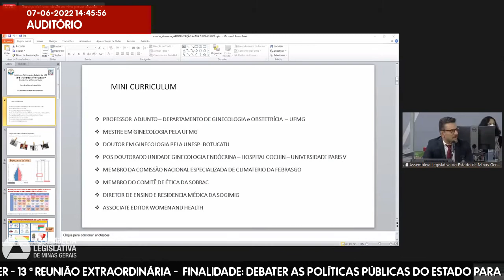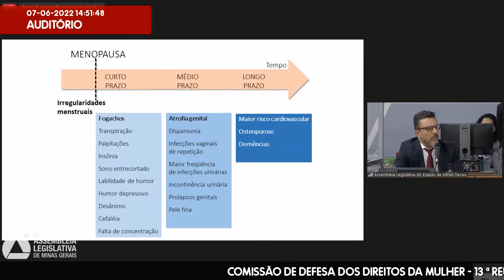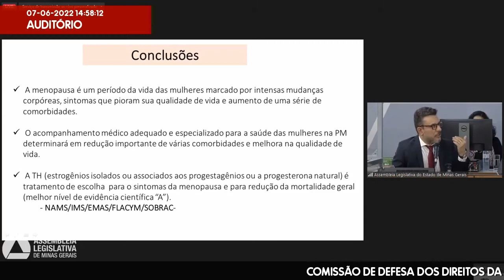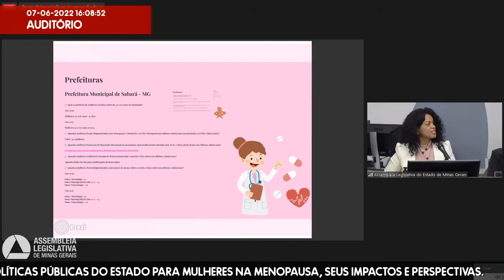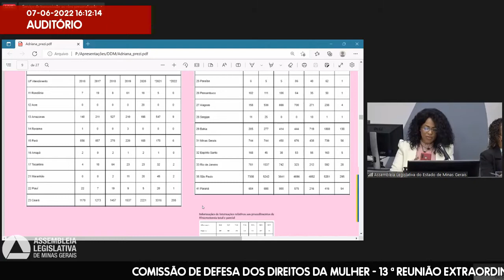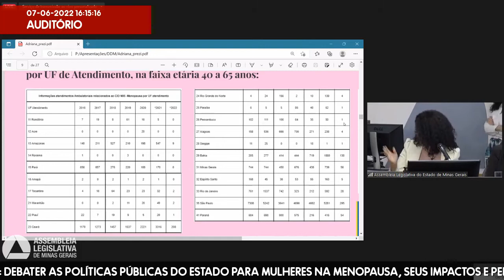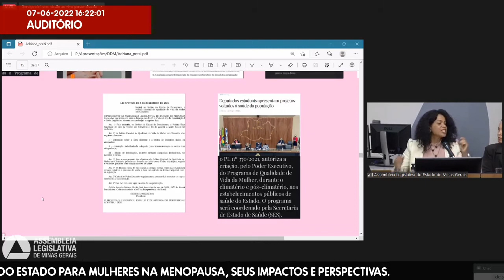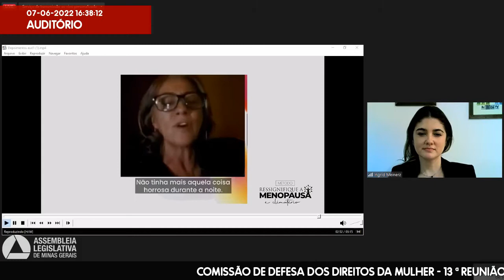07/06/2022 14:00 - Comissão de Defesa dos Direitos da Mulher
Finalidade da audiência: Debater as políticas públicas do Estado para mulheres na menopausa, seus impactos e perspectivas.